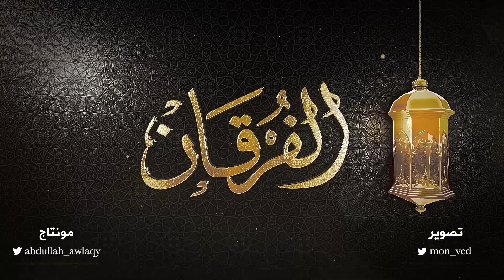02 تفسیر سورة النبأ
02 تفسیر سورة النبأ